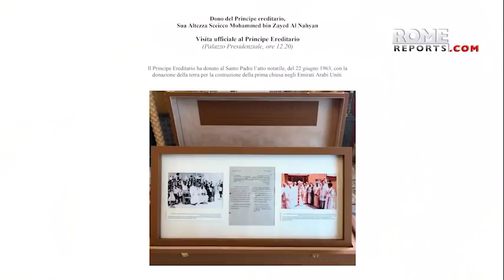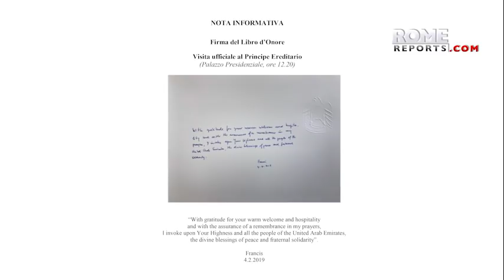Spectacular reception to the pope in Abu Dhabi Presidential Palace